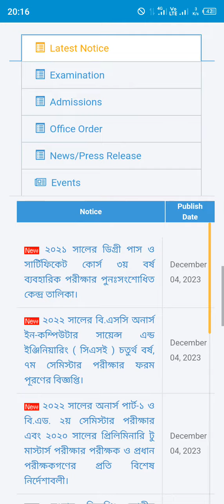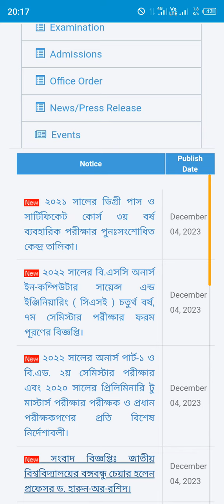পরীক্ষা সংক্রান্ত পরিবর্তিত নোটিশ | আজকের সকল আপডেট | nu update | exam update | honours